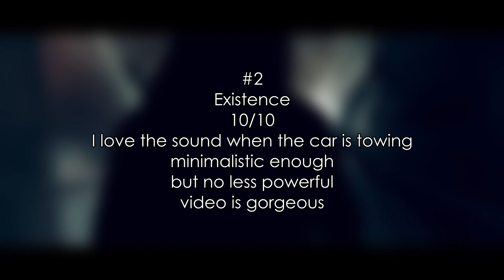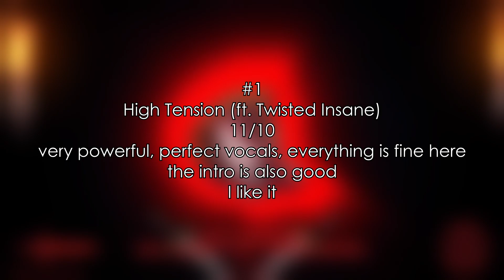Ranking | Code: Pandorum - Brotherhood EP | 4 tracks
This is my new video. The top is compiled in my opinion, there is no need to take it seriously, if you disagree with something, you can write in the comments
Rating:
0-0,9 | Is that music?
1-1,9 | Disgusting
2-2,9 | Terrible
3-3,9 | Bad
4-4,9 | Eh
5-5,9 | So-so
6-6,9 | Okay
7-7,9 | Good
8-8,9 | Very good
9-9,9 | Perfect
10-10,9 | Gorgeous
11-11,9 | Divine
12 | One of the best songs according to werz
12+ | Fun song